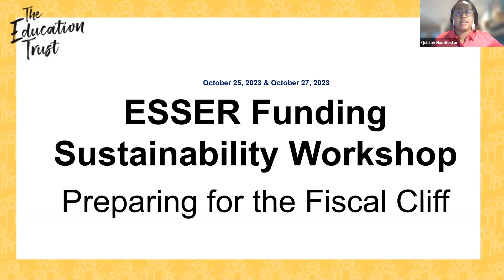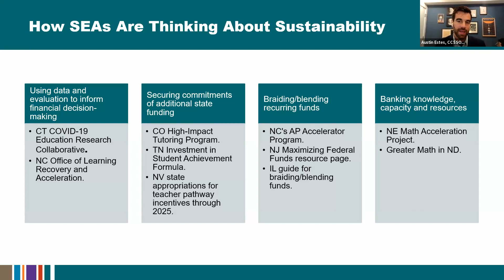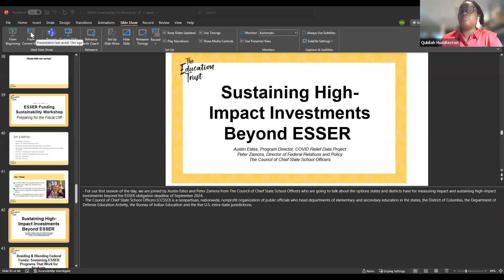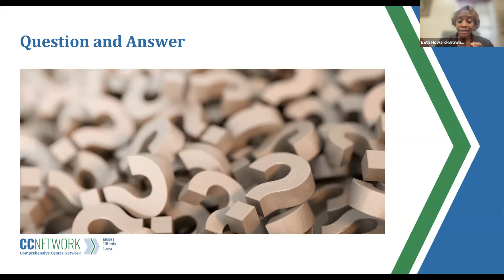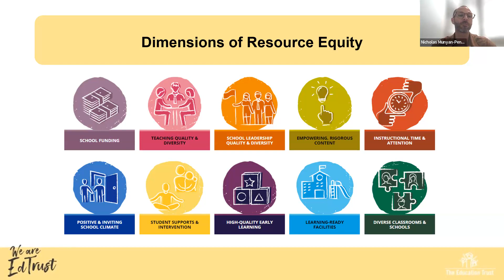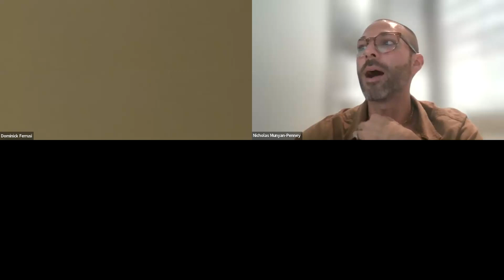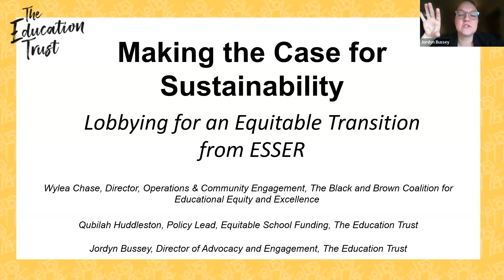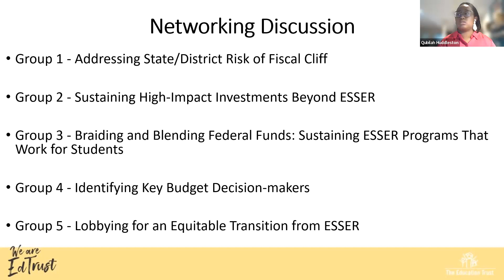ESSER Funding Sustainability Workshop Day 2: Preparing for the Fiscal Cliff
In the second day of the workshop, experts delved into ways for state and district leaders to identify existing and new fundings streams to equitably ease the transition. In addition, advocates were given an opportunity to learn about how they can identify key budget decision-makers and make the case for sustainability and lobby successfully for an equitable transition beyond ESSER.